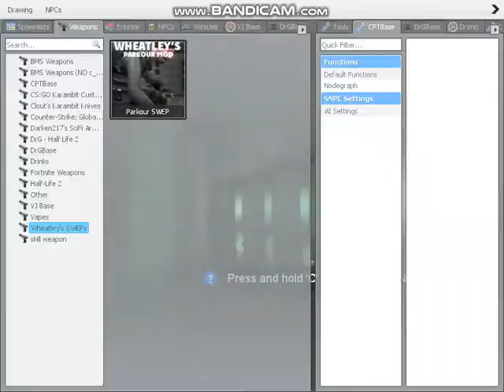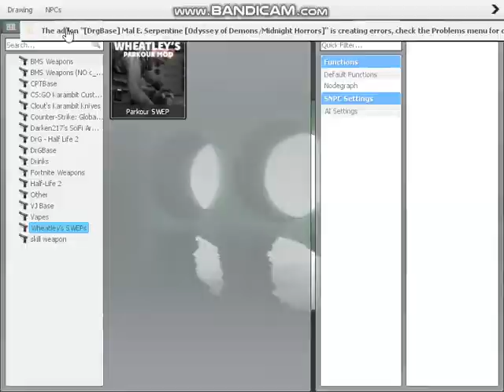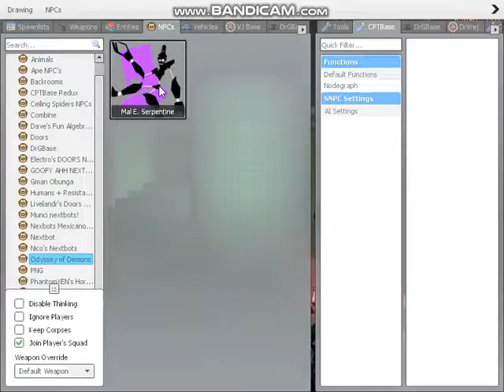Mal E. Serpentine In GMOD???! | Garry's Mod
And yeah im not joking, This is completely Real
Addon Made by LeoNN'ie Dieezel MarXX'ie
LeoNN'ie Dieezel MarXX'ie, Your Addon is a masterpiece Please make more of this, Like Monstrous Dev.